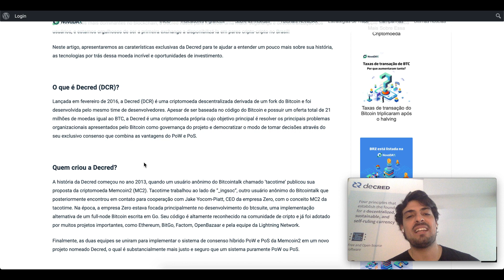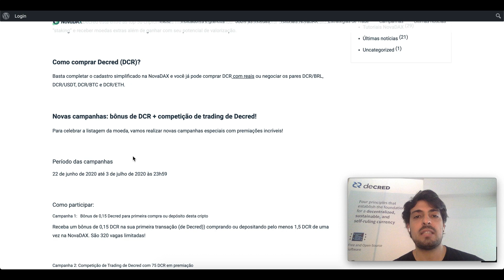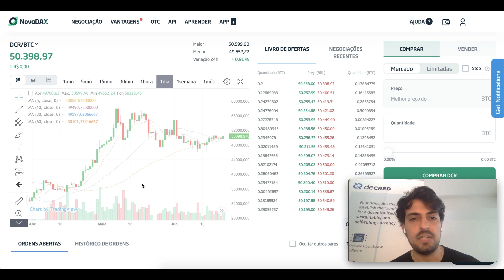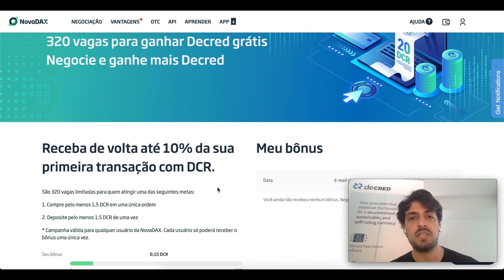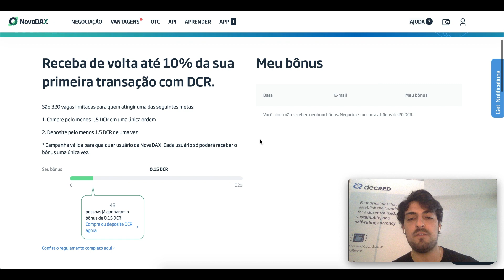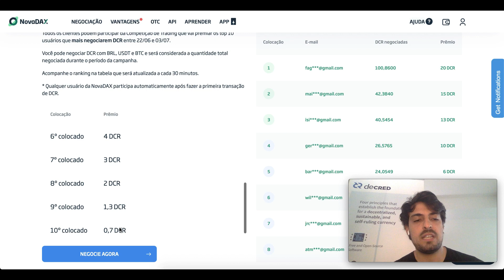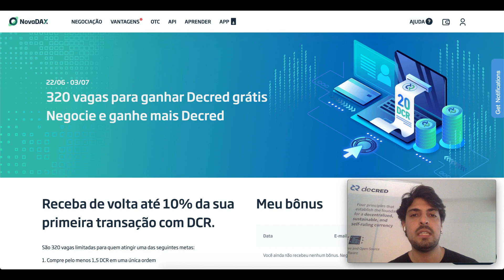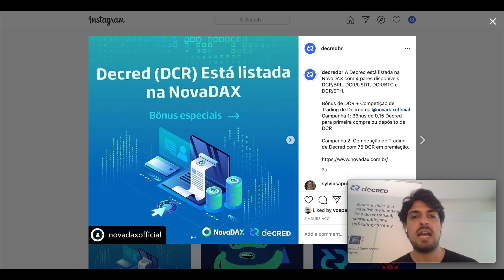Decred na NovaDAX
A Decred está listada na NovaDAX com 4 pares disponíveis DCR/BRL, DCR/USDT, DCR/BTC e DCR/ETH.

Bônus de DCR + Competição de Trading de Decred na NovaDAX

Informações:
Campanha 1: Bônus de 0,15 Decred para primeira compra ou depósito de DCR
Campanha 2: Competição de Trading de Decred com 75 DCR em premiação.

Decred é uma moeda digital autônoma, descentralizada, sustentável e com auto-gestão, onde os Stakeholders fazem as regras.
Junte-se à comunidade Decred Brasil:

Junta-se a maior comunidade da Decred!